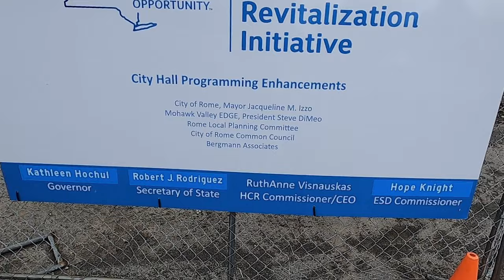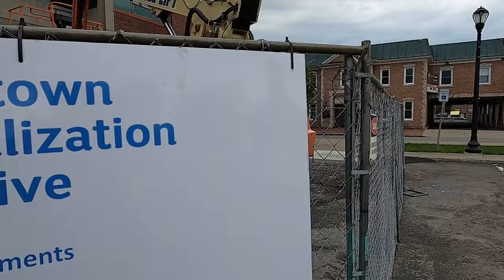That's A-Lot of Bricks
Rome, New York's City Hall project seems to be a monumental task. City Hall, should have a long sheet of Copper(have fun polishing it), decorating City Hall. Would be appropriate.
Copper City Lofts, are leased for $834 per month. It's Rome, New York's grand plan of increasing the Arts community on West Dominick street. Which is not going to happen, unless the Copper City politicians, get the wealthy(like Saratoga Springs, New York), attracted (And the Oneida Nation, is not interested in sharing the wealthy clients), and to invest.
St. Mary's Chucrch, built in 1872, is located on Liberty Street(very close to City Hall). The church is maintained by the Syracuse Diocese, and was incorporated into St. Peter's church, due to lack of priests. The church, was constructed for German-Catholics, that immigrated to New York, to construct the Erie Canal and railroads. The rear of the church, which you do not see from Liberty Street, shows just how large the building is.
The Zion-Episcopal Church, has gotta be one of my favorites, in Rome, New York. Directly across from City Hall, on Liberty street. Just that architecture. It is next to the Elks Lodge, which is big. Elks Lodge # 96.  And the Elks, keep the appearance very beautiful.
Lastly: The new Fort Stanwix National Monument parking lot. Easier to maintain than a parking garage. And the contractors are doing a commendable job. The fire department, will rejoice not having to respond to nightly false alarms at the parking garage, throughout the Summer.
Oh. One more thing: The rant on bad drivers, was due to a motorcycle & pickup, with exhaust that constantly backfired. Made me jump. Why do residents need to hear that crap blocks away? Not exactly legal exhaust. Hearing-it on the highway/thruway can definitely cause accidents cause it sounds like rapid-fire gunshots.